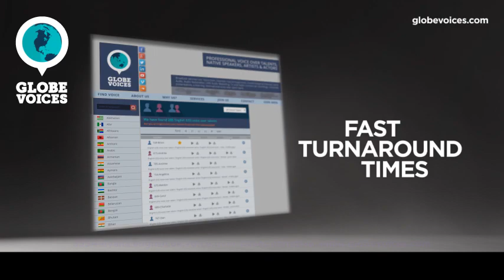3594-Liyana British female voice talent - Narrative voice over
Liyana is a 38 old British female voice over talent. She has been in VO business for 10 years. Her primary jobs are narrations and public announcements. Her natural voice type is adult. Her voice is most suitable for corporate, lip-sync and overdub, but can easily do numerous voice styles, such as amusing, energetic, sensitive and warm as well as dreamy, emotional and seductive moods.

Leonora is a highly experienced British, female voice over artist with over 9 years experience recording from her broadcast-quality home studio based in London, UK.She has recorded for clients such as Dreamworks/Netflix, Disney, Starbucks, The BBC, Tomy, Hasbro, Nestle, Estee Lauder, Adidas, KPMG, Virgin British Airways, KLM Airways and many, many more! She is experienced in all types of voice over work including animation, video games, narration (e-learning/long-form and books) and has recorded thousands of hours worth of audio in her time.Her versatile voice is young, conversational and friendly and she can also perform many regional UK accents, US accents and regularly voices children and teens for animation and video games.